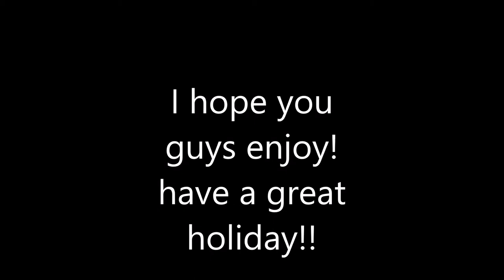TRUCK PULLS!!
What's up everyone, I hope you enjoy this video, its a little step away from the games, if you want to see more videos like this then let me know and make sure to subscribe to see new content!!